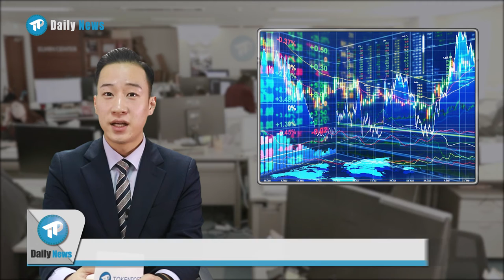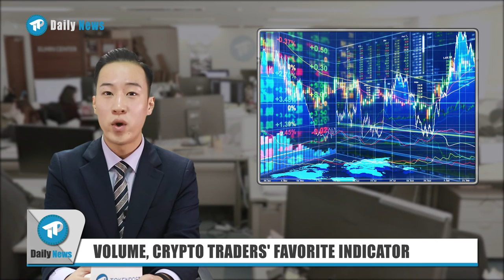[TP Daily News] 20181224 TRADER'S FAVORITE INDICATOR / UPBIT INDICTMENT / BTC PRICE OVER $4000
[TP Daily News] 20181224 CRYPTO TRADERS' FAVORITE INDICATOR / UPBIT INDICTMENT / BTC PRICE OVER $4000

[00:26] GPU COMPANY, NVIDIA WORST PERFORMER IN SP 500

[01:33] KR EXCHANGE, UPBIT INDICTED FOR FRAUD

[02:44] TRADE VOLUME, CRYPTO INVESTORS' FAVORITE

[04:01] PRICE : BITCOIN OVER $4000 / MAJOR CRYPTO GAIN

Merry Christmas!